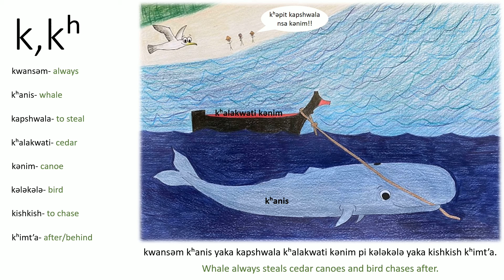Word of the Week- K